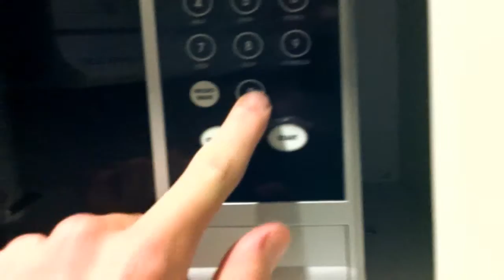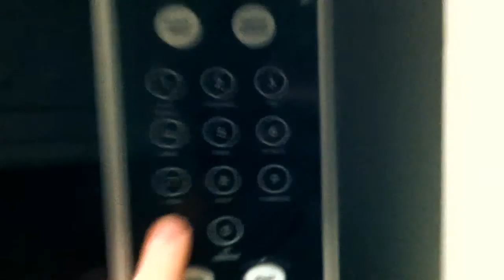This Microwave Is Silly(Day 377)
Yeah, ok.
LINKS